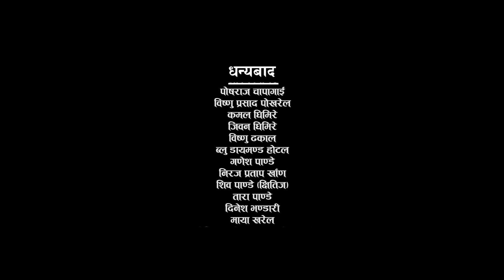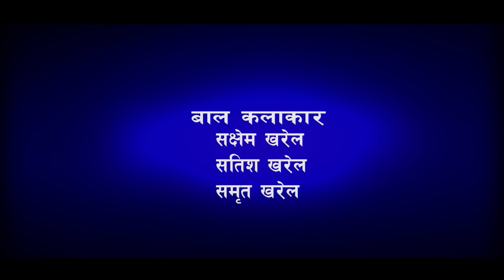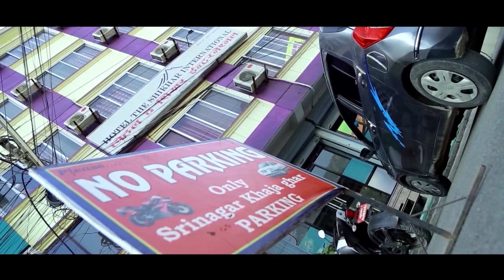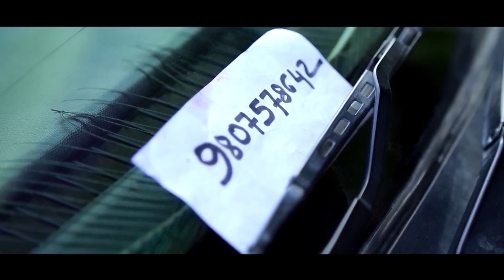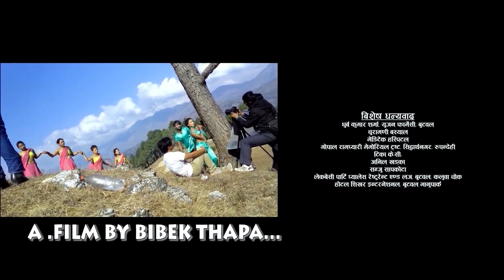CONFUSE || New Nepali Full Movie 2021/2077 | Pawan Kumar | Kala Ghimire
Panorama Movies Presents!
New Nepali Movie CONFUSE

Artist: Pawan Kumar, Kala Ghimire, Khageshwor Subedi, Sanju GC, Ashok Pradhan, Kamal Gyawali, Giri Prasad Sunar, Kubija Sinjali, Ranjita Gupta
Producer: K.S Kafle
Story/Director: Bibek Thapa
Co-Direction: Prakash Chapagain & Khageswor Subedi
Camera: Sanjib Regmi
Recordist: Naresh Pandey
Singer: Devid Sankar, Nityashiva
Make Up: Kamal Gyawali
Post Production: Ribel Films
Production Manager: Pashupati Nepal
Dance: Bibek Thapa
D.O.P: Sanjeev Regmi
VFX: Yak Production House Pvt. Ltd.